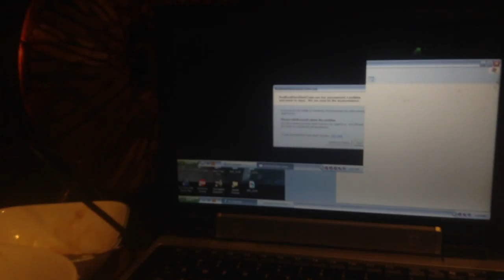jax car wash